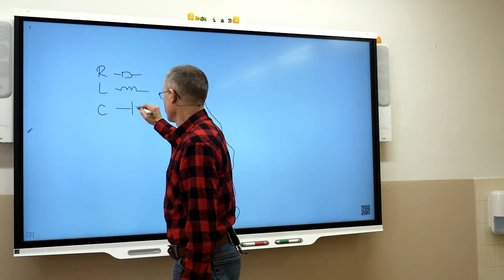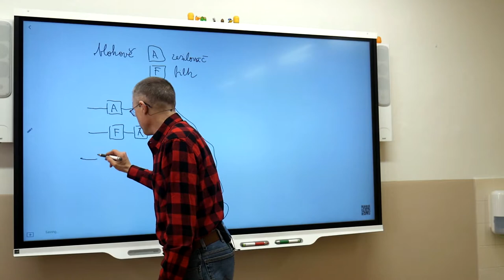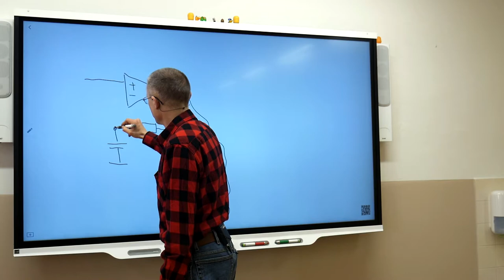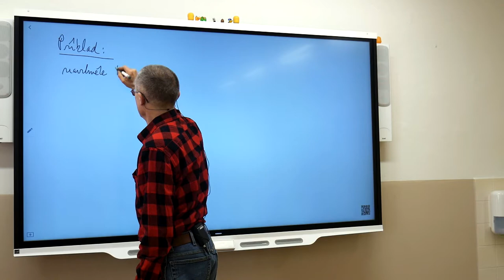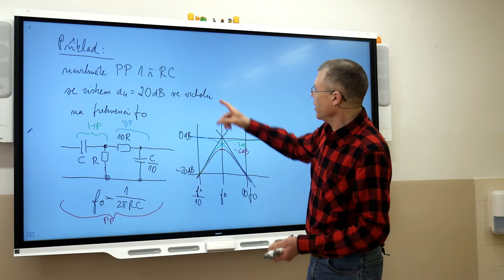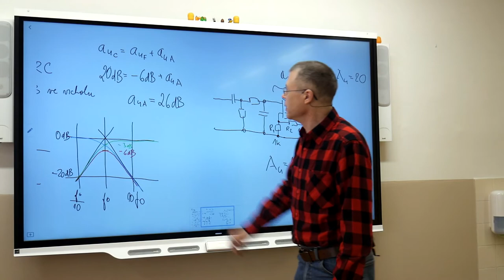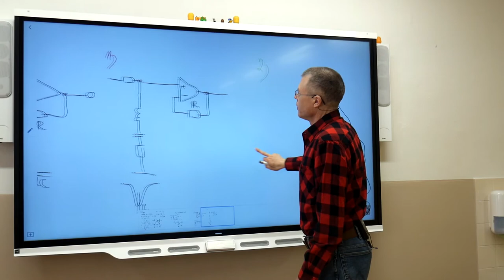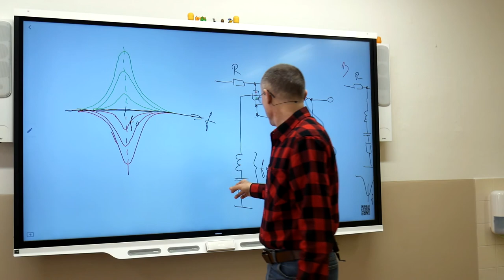Ek3r Suchý Aktivní filtry